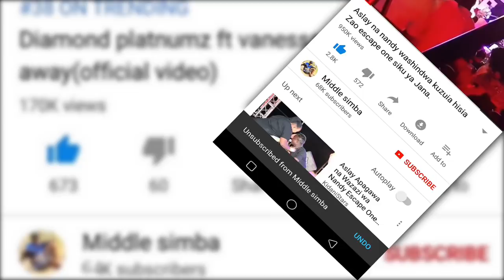DIAMOND AMSHANGAZA CHRIS BROWN,HUWEZI AMINI MACHO YAKO,WIMBO WAKE WA "INAMA" WAGEUKA TISHIO DUNIANI.